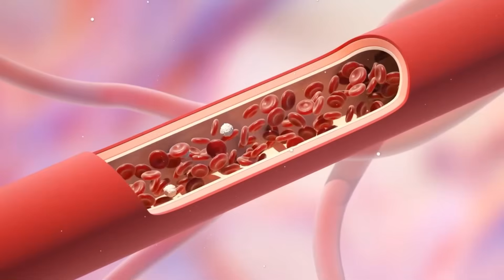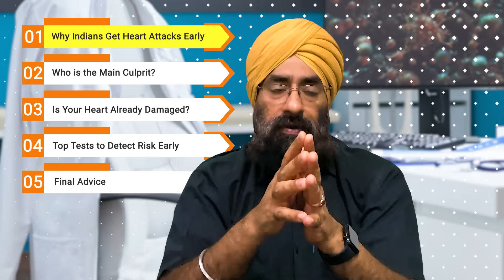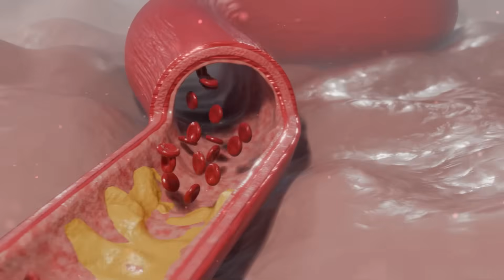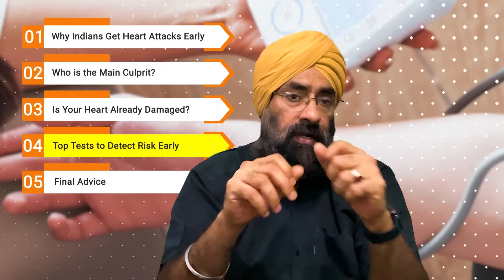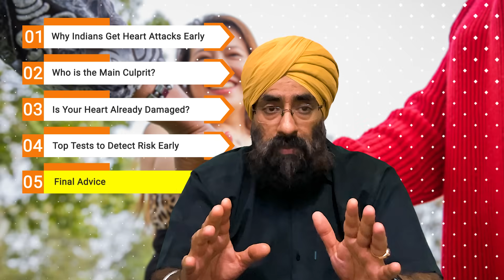Why Indians Get Heart Attacks 10 Years Earlier Than Western People? | Dr. Paramjeet, Cardiologist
"Did you know Indian men are getting heart attacks a shocking 10 years earlier than their Western counterparts? This isn't just a statistic – it's a serious health concern affecting young individuals right here in India and across the globe.

In this video, we delve into the critical question: Why are Indians experiencing diabetes-related heart disease so prematurely? We explore the unique factors, from metabolic differences to the impact of early-onset diabetes, that contribute to this alarming trend.

Learn why young, seemingly healthy Indian men in their 30s and 40s are increasingly vulnerable to heart attacks and what you can do to understand your risk. We touch upon the crucial link between early diabetes and heart health, and why high blood sugar can silently damage your arteries.

Stay informed, understand your risk, and take proactive steps towards a healthier heart.

Dr. Paramjeet Singh is a highly recommended Full Family Physician in Indirapuram Ghaziabad Delhi NCR, who is known for his passion and dedication to LISTEN, TREAT & EDUCATE his patient on their health concerns. He also has extensive working experience of many years in Max patparganj, Fortis noida, Fortis Shalimar bagh, Moolchand, Jaypee and BLK superspeciality hospitals

Thanks & Regards
Dr.PARAMJEET SINGH